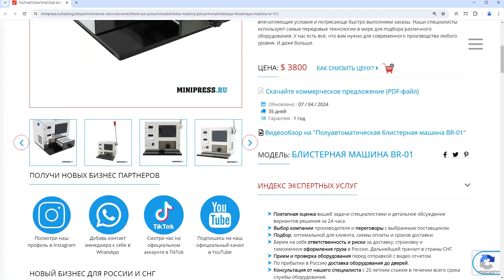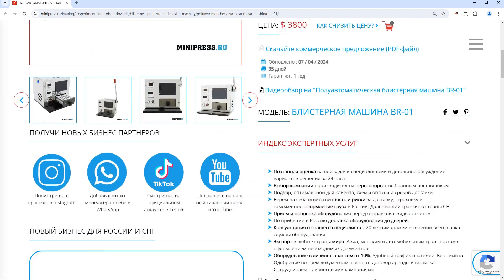Minipress.ru Полуавтоматическая блистерная машина BR-01